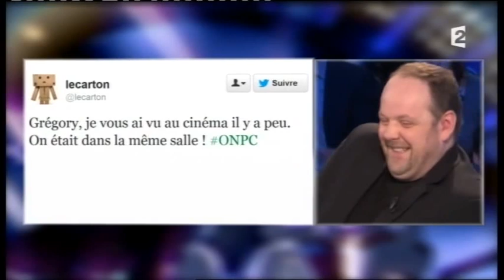Grégory Gadebois - On n'est pas couché 26 janvier 2014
Grégory Gadebois
Spectacle "Des fleurs pour Algernon"
Film "Goodbye Morocco"
26 janvier 2013
Laurent Ruquier avec Natacha Polony & Aymeric Caron
France 2